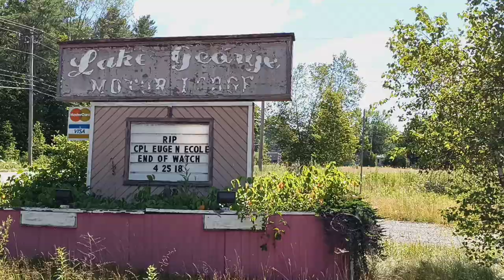Abandoned Maine: Lake George Motor Lodge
Located on Route 2 in Canaan, this abandoned motor lodge is slowly rotting away.